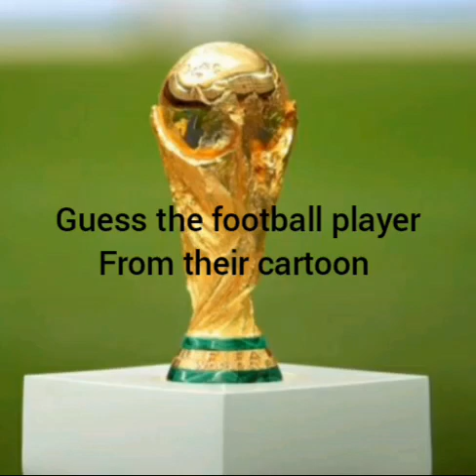guess the football player by cartoon